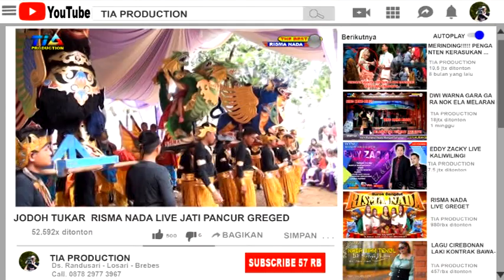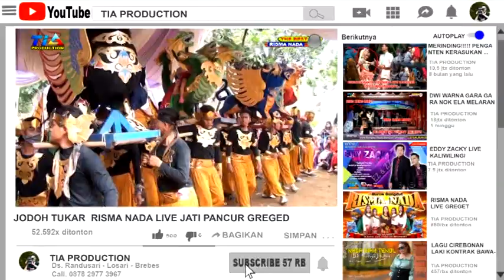RISMA NADA LIVE JATI PANCUR GREGED CIREBON